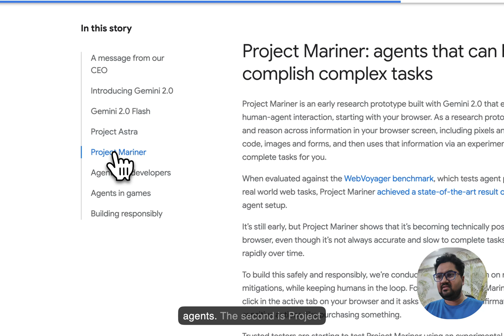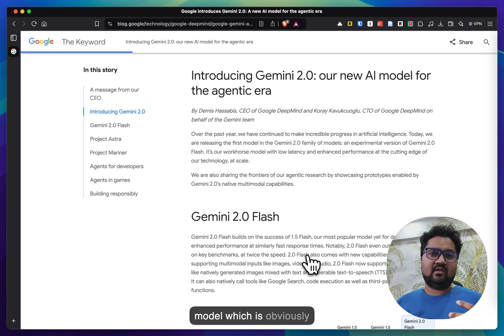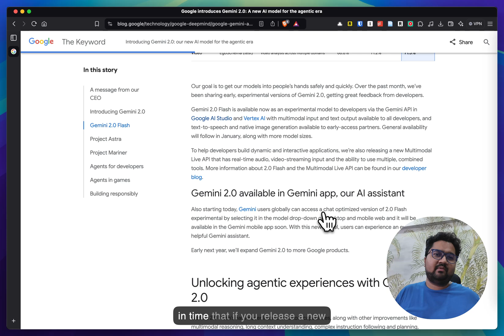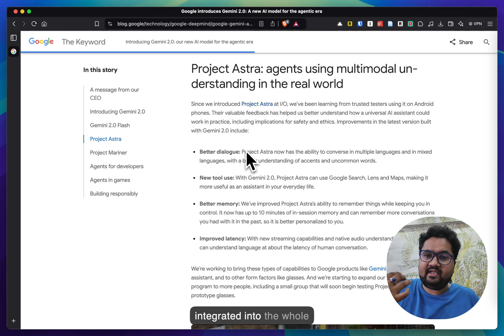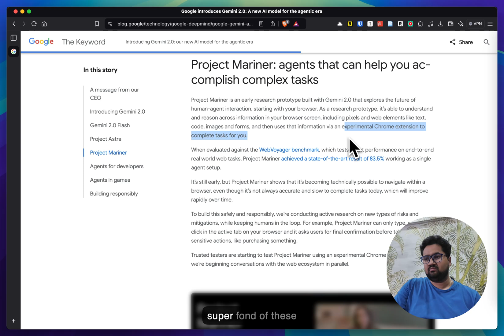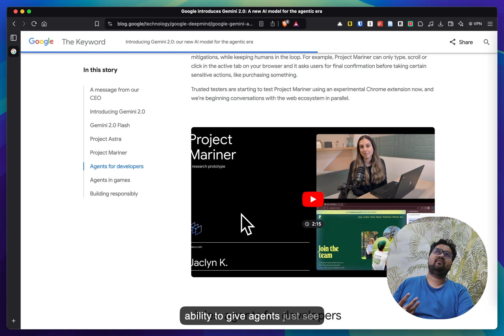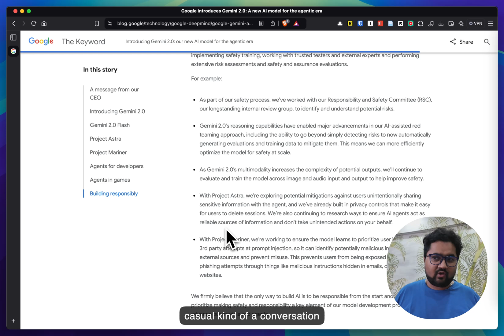Google DeepMind's Gemini 2: A New Era of AI-Powered Agents!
Google DeepMind introduces Gemini 2.0, a powerful AI model designed for the agentic era. This new update enhances reasoning, multimodal understanding, and decision-making capabilities. Gemini 2 is built to seamlessly power AI agents that can interact dynamically with the world.

🔹 Join the Blog and follow on social handles for engaging conversations about Software Architecture and Tech.

🔹 Capture, research, and manage your Second Brain 🧠 with Heptabase, a visual note-taking tool for learning complex topics

🔹 Link : ---